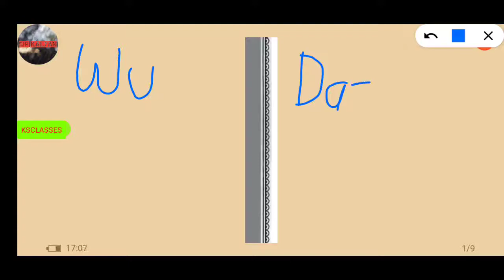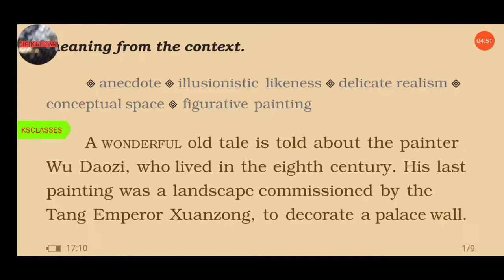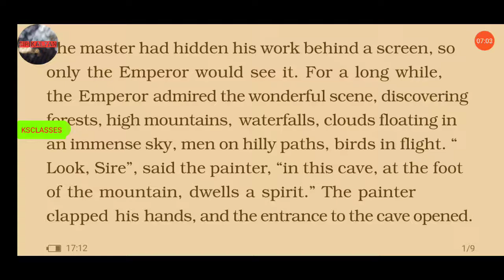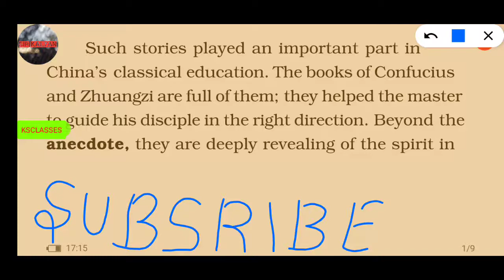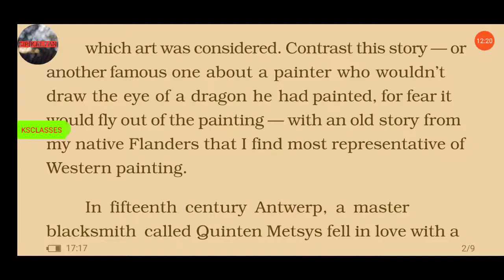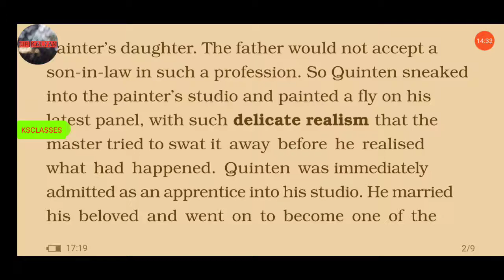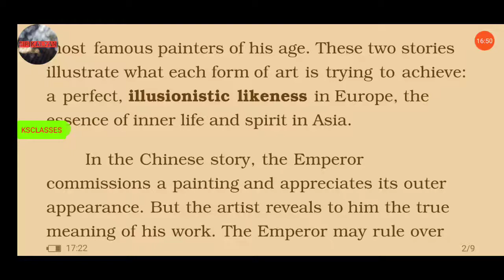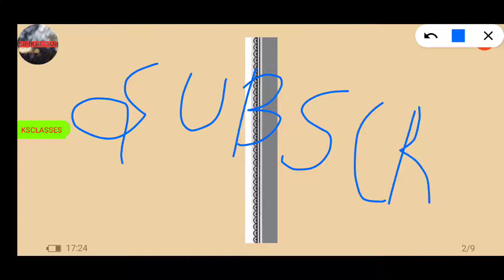Landscape of the soul class 11 chapter 4 with hindi meaning by kalyan sir